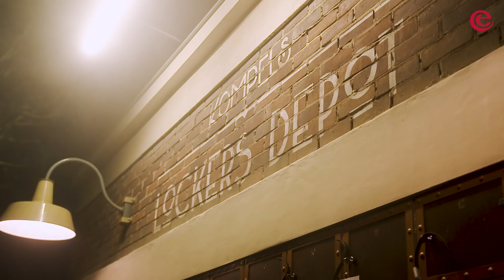DIAMONDS MINEN in BARON 1898 | MASTERS OF MINECRAFT 2 | Efteling Junior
De Masters duiken de mijn in opzoek naar iron, gold en diamonds! In deze tweede aflevering neemt de kompel van Baron 1898 de mannen mee langs verschillende minigames waar een boel waardevolle items op het spel staan.
Ze zullen het spel slim moeten spelen, want één verkeerde keuze… en je ligt uit het spel! Niemand is te vertrouwen in deze challenge... Wie speelt het spel het slimst en gaat naar huis met al die items?

Elke zaterdag om 13:00 een nieuwe aflevering op Efteling Junior
Elke woensdag om 16:00 een nieuwe aflevering op LOG